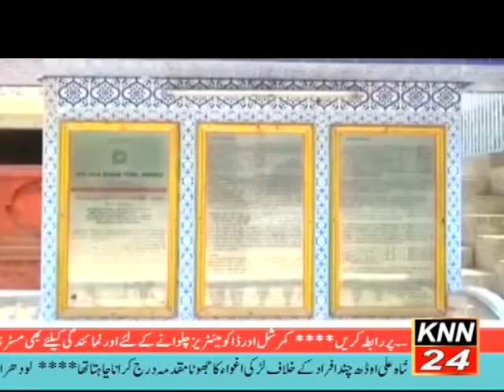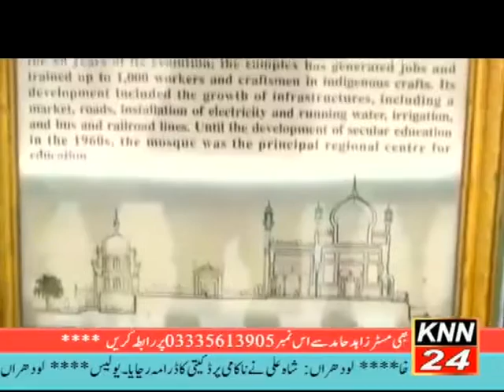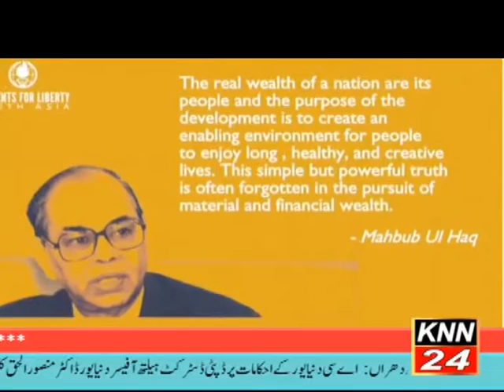KNN News Bulletin 09 Pm Date 24-02-19